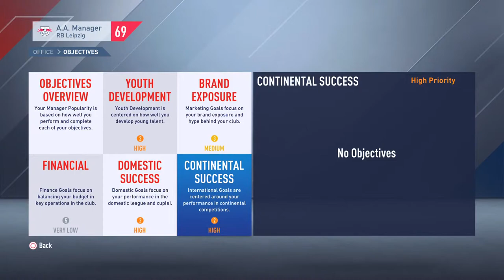Fifa 21 European Super League Career Mode